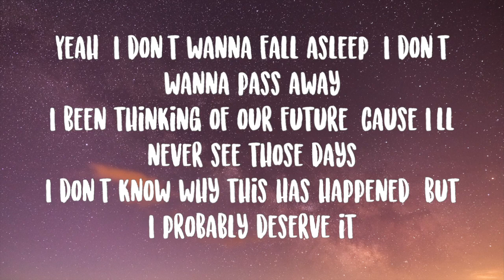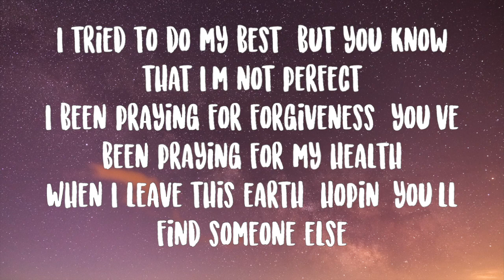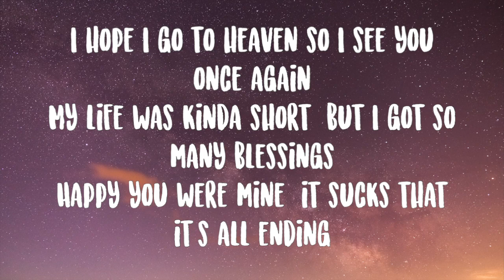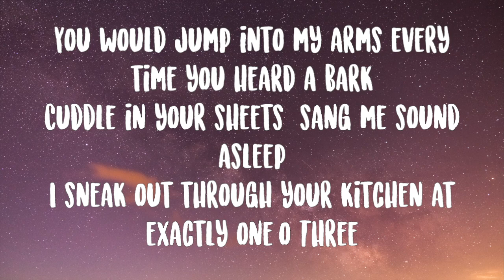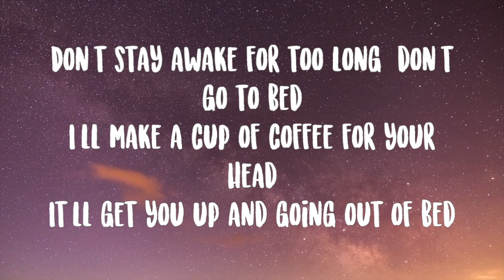Powfu- Death Bed Lyrics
I sneak out through your kitchen at exactly 1:03